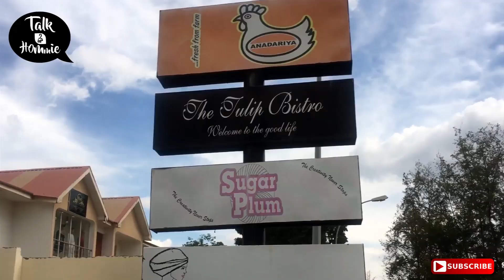YOU HAVEN'T BEEN TO ABUJA IF YOU DIDN'T VISIT TULIP BISTRO!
Hi dear,

You see, in life, there are two things you never joke with - A Good Friend and A Good Meal. So my my hint to find good food in Abuja, someone on Instagram bragged about Tulip Bistro's food and went there to find out things for myself.  Watch and Enjoy.

I am the realest Nigerian YouTuber.

And please, leave a comment for me